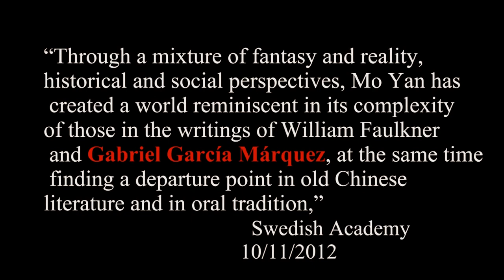Mo Yan: 2012 Nobel Prize Winner in Literature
Mo Yan is the first Chinese resident who has won the Nobel Prize in its 177-year-old history. Well, finally Swedish Academy made some progress in learning some Mandarin and reading Chinese novels.
Mo Yan, a famous hometown mate of mine (Shandong Province, China) made me feel good and proud .

"Red Sorghum" (1987) 紅高粱 was a Chinese movie based on his early one novel. Directed by Zhang Yimu, who directed 2008 Beijing Olympics Opening and closing ceremonies.

Almost all his story background is his hometown Gaomi, Shandong Province, the eastern coast part of China.